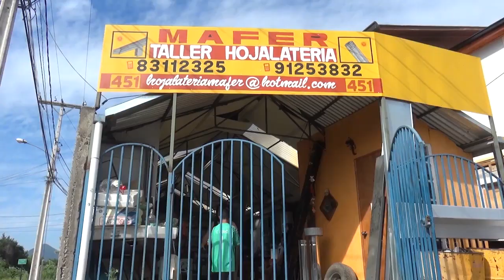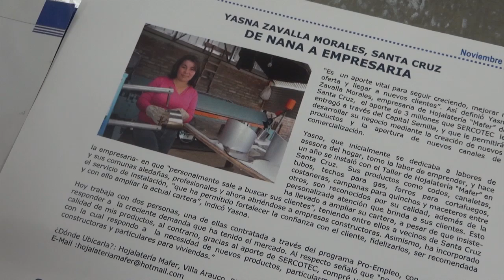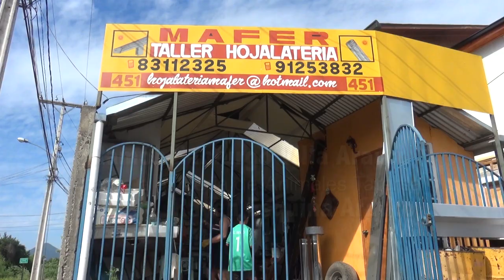TALLER DE HOJALATERÍA MAFER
CENTRO DE DESARROLLO DE NEGOCIOS SANTA CRUZ  ASESORA A LA INNOVACIÓN DE EL TALLER DE HOJALATERÍA